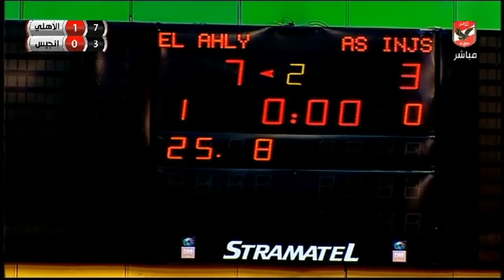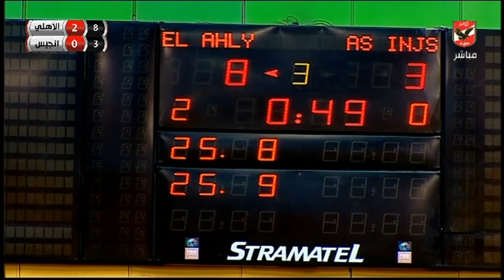مباراة الاهلى امام إنجيس الإيفواري بطولة افريقيا لكرة الطائره رجال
التردد: 12341 أفقي.
القمر: نايل سات.
معامل الخطأ: 5/6.
معدل الترميز: 27500
نجوم الاهلى
ملك وكتابة
ملعب الاهلى
الاهلى الليلة
كلام فى ميديا
عدلى القيعى
ابراهيم المنيسى
سيد عبد الحفيظ
شيما صابر
عبد الحميد حسن
محمد الجندى
عمر ربيع ياسين
خالد العوضى